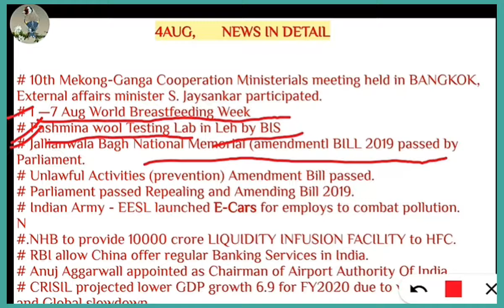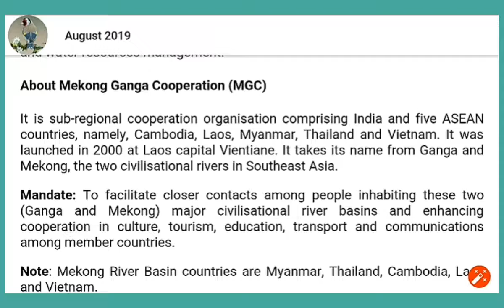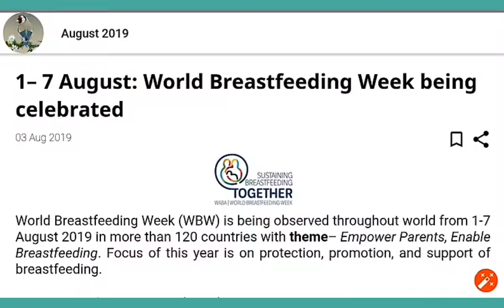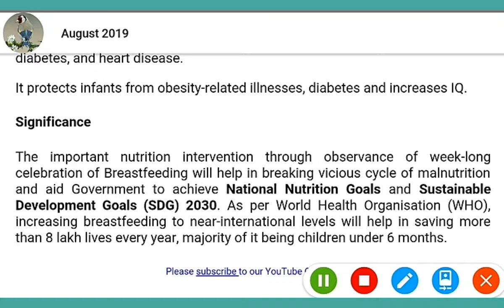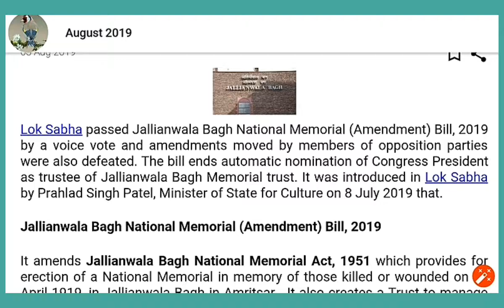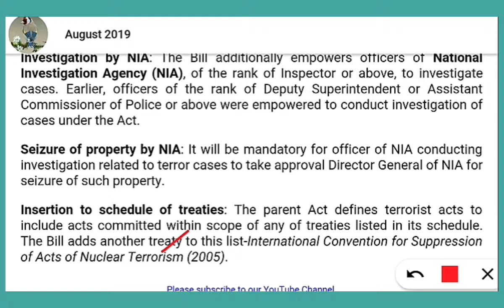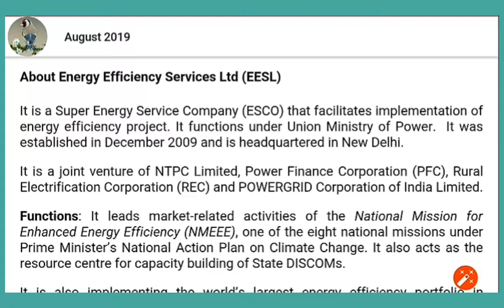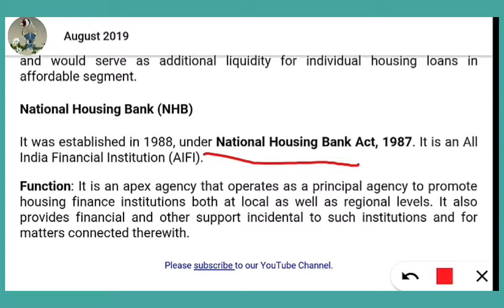4 AUG 2019 CURRENT AFFAIRS